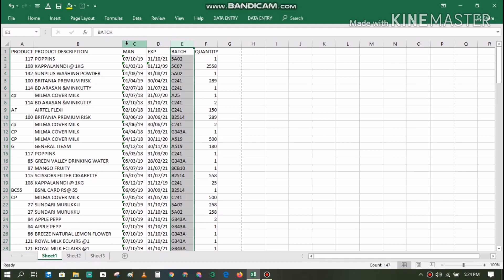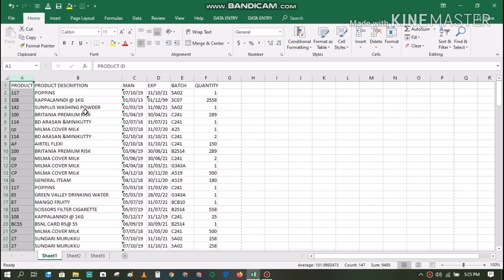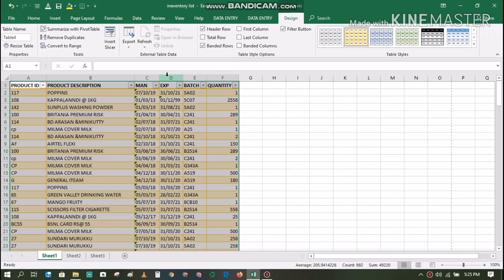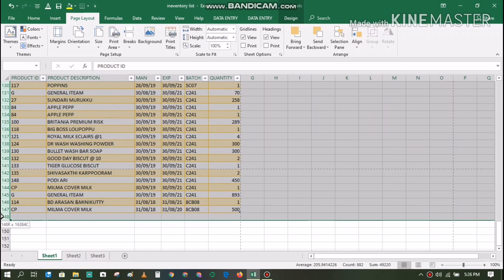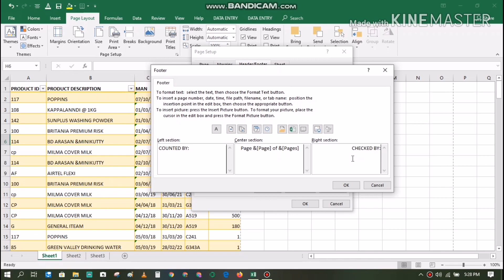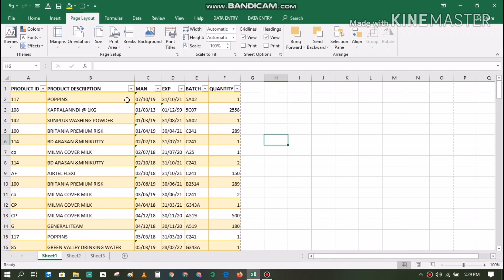How to create inventory list in excel Ms Office - Malayalam